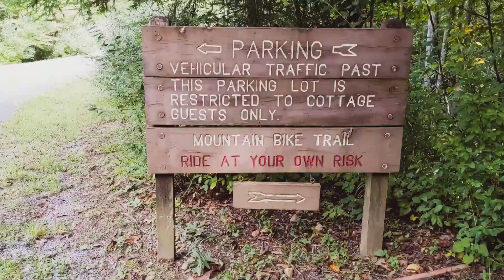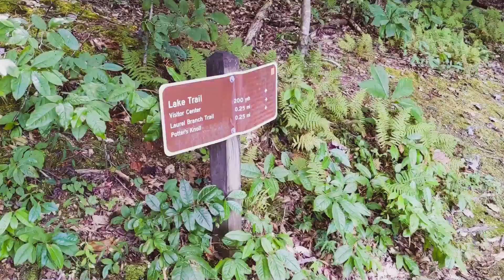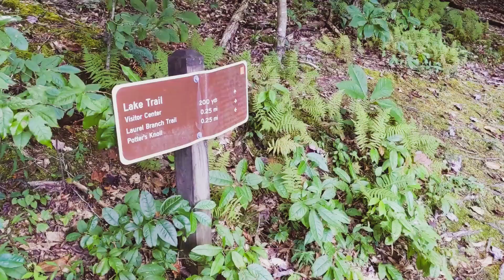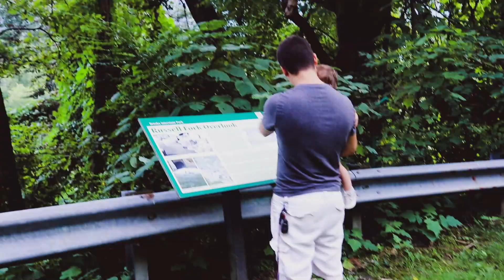Breaks Interstate Park & Small Virginia Cottage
~ September 2020 ~

We visited my grandparents cute little mining house in Virginia. My brother and I spend so many summers here splashing in puddles, waving to coal trucks, playing in the woods, and it's fun to see Evelyn enjoy those simple things too. We also headed to one of my favorite parks for a day hike: Breaks Interstate Park

○ I use all of my own filters on my videos as well!